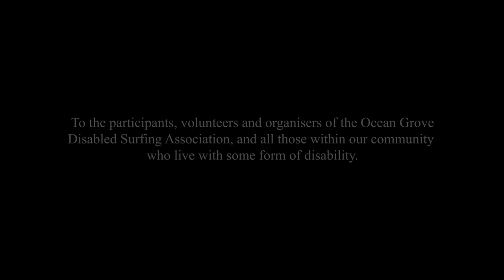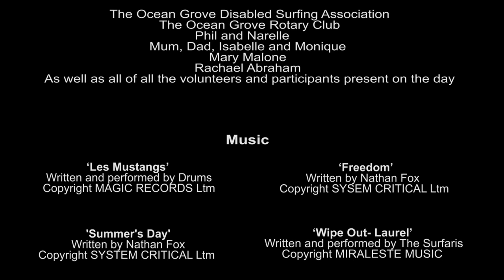Nathan Fox "Freedom" - VCE Documentary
Year 12 VCE Documentary about the Ocean Grove Disabled Surfing Association.